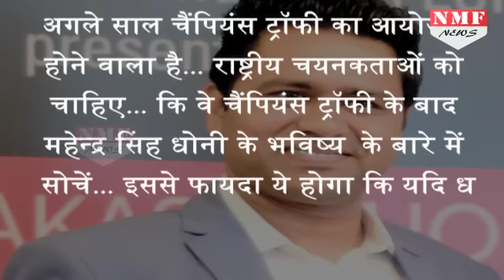जानिए किसने दी M S Dhoni को Captainship छोड़ने की नसीहत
Former Indian Opener, Akash Chopra, suggests Team India’s captain cool, Mahendra Singh Dhoni to let go of captaincy if he is not fit enough to handle it. The cricketer also says that instead of Dhoni, Virat Kohli should be taking the job in his hands.